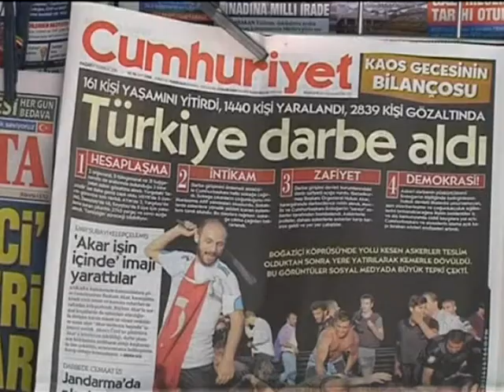الولايات المتحدة تنفي علاقتها بانقلاب تركيا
نفت الولايات المتحدة امتلاكها معلومات مسبقة عن محاولة الانقلاب في تركيا، وطالبت انقره بتقديم أدلة لترحيل فتح الله غولن الذي تتهمه السلطات التركية بتدبير الانقلاب الفاشل.